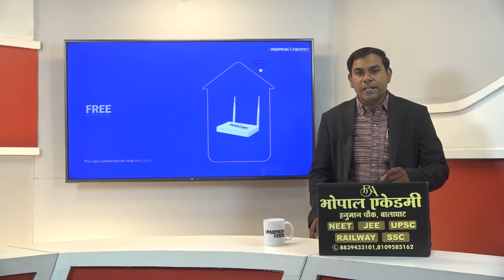BALAGHAT NEWS : पत्नी को लेने मायके गया व्यक्ति ने अपने साले को चाकू मारकर किया घायल !